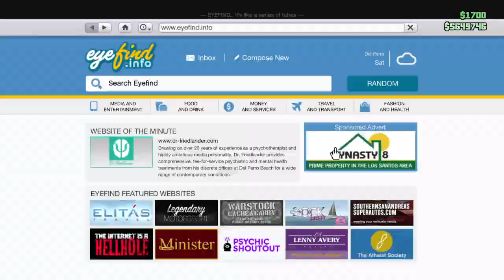GTA V Online -[PATCHED] How to Store a Bicycle in a Vehicle Slot and Insure it![PATCHED]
This tutorial will show you how to Store a Bicycle in a Vehicle Slot and Insure it, in GTA Online. This is CONFIRMED working on the PS3 & Xbox 360 as of 4-10-15, however is PATCHED on the PS4 & Xbox One as of 4-7-15, but it may possibly be patched on all 4 gaming consoles as of 4-11-15, please let me know!

I hate to ask as I am the poster, lol, but has anyone gotten this to work, after Monday Morning, 4-6-15?
Because I haven't been able to get it to work since I got home on Monday, I stored 2 bikes early Monday Morning, before R* opened, but now I am curious if they already patched this or if I am now one of the unlucky ones that can't get my timing right?

This DOES work to store another Players Personal Vehicle!
(And of course in turn to then give another Player duplicates of your Personal Vehicles.)

As far as the Money Glitch part you can sell the cars every 48 minutes, as long as they are under the $50k mark, I'll let y'all know if I find a Bypass though, to make your Premium Duplicates Resell-able.

To see the tutorial of How to Give or Get Vehicles from a Friend

Text Tutorial____________________________________________

How to Store a Bicycle in a Vehicle Slot and Insure it:(Confirmed as of 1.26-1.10)

*THIS WORKS BEST: If in a [More] Full Public Session!*

Requires: a 10~Car GARAGE, WITHOUT an Apartment, (I used the one on Popular St. 2, cost like $142k.)

~Once in an "Online Session" obtain the Bicycle you are trying to Give/Get,
~Now drive it to a 10~Car Garage, WITHOUT an Apartment and park the vehicle so that both sides are blocked off, so it can be teleported into,
(At the Popular St. 2 you can wedge it between the wall and the dumpster thing, no need for a vehicle.)

*You can use a Street vehicle to block off one side and a wall for the other.*

~Now steal Purchased Rebel, and once it arrives take get it out of the garage,
~Then pull up the phone and call "Simeon",(Anyone can be called, but if you press "Up" once in the Contacts Menu Simeon is the 1st Contact.)
~Once the "Request Job" Menu is open, drive this Street Vehicle up to the garage door, with the front bumper against the door,
~Then exit the vehicle and shoot at the hood(or front fender) in short bursts until it catches fire,

*Using a lower power automatic gun, like the MP5 can help make it so that it doesn't cause too much damage to the Vehicle, because if it over damage the vehicle the glitch will not work and another Street Vehicle will be needed to try again.*

~AS SOON AS fire is seen QUIT shooting and QUICKLY enter the Rebel,

*If the vehicle over damaged the glitch will not work because the vehicle cannot start and the Minimap/HUD will NOT Flicker/Flash, so another Street Vehicle will be needed to try again.*
*If a Street Vehicle is being used to block one side of the bike and the glitch is messed up, go ahead and enter and exit the "Blocking" Vehicle before going to look for another to help prevent it from vanishing.*

~Now as soon as the vehicle is entered(and the vehicle starts) the Minimap/HUD(and Blue Circle) will Flicker/Flash,(The Fire will also go out if done correctly.)
~Then QUICKLY Press "Triangle/Y" to exit the Vehicle and move towards the Bike you are trying to Store while press "Triangle/Y" to teleport into it,(*You MAY be kicked off of the Bike, if this happens QUICKLY as fast as you can press "Triangle/Y" to get on it again.*)
*When moving to the direction of the Bike trying to be giving/revived do NOT press "X/A" to run.*

~Once on the Bike just sit in it, this can take a few seconds(like up to 10sec.),
~Then Wait for the Minimap/HUD will Flicker/Flash, and shortly there after the vehicle will be teleported into the garage,
~Now the Bike cannot driven directly out of the garage, this 1st time, so exit the garage then everything will be normal after that,

*The Bike cannot driven directly into the garage, if you do it will be placed on the Bike Rack.*
*You CAN call the Mechanic to deliver your Bicycle.*
*The Bicycle is NOW Insured.*
*The Bike can be swapped out with any other bike from another garage, if you wish to have a different bike in the garage Vehicle Slot, however it will only be insured IF it was a Purchased Bike, street bikes must 1st have insurance glitch on to them.*

Tips:
-Now if you are repeating this glitch, and having trouble with it, like everything seems to work until the very last step, you are just kicked out of the vehicle, instead of it being duped. IF this is happening simply change sessions and the glitch will work again.